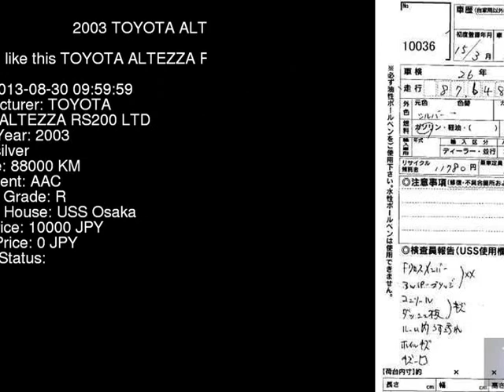2003 TOYOTA ALTEZZA RS200_LTD SXE10